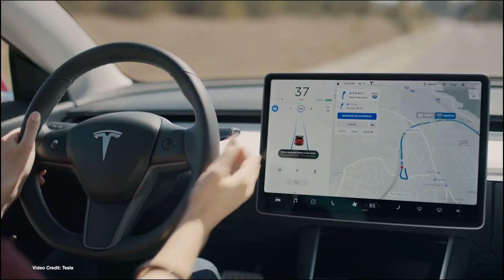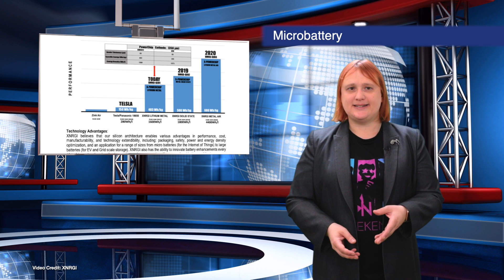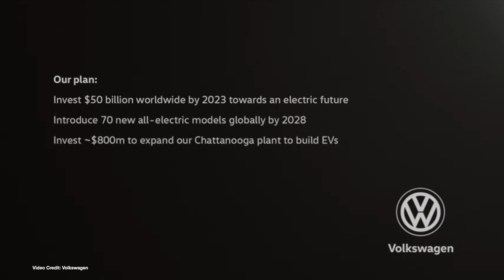EcoTEC 99 - Tesla Tweaks, UK Plugs In, Moon Crazy Cars!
(00:46) Tesla lineup changes
(01:23) Harley Davidson Live Wire Launches
(02:02) Microbattery showcased using computer chip techniques
(02:43) Tesla Gigafactory 3 online by November
(03:24) UK says all new homes need EV charging
(04:00) California supports EV School Bus switchover
(04:36) Tesla launches service in Eastern Europe
(05:12) Volkswagen compares EV rollout to moon landings
(05:54) Toyota showcases H2 Moon Rover
(06:38) Man makes e-tron cross-country road trip in honor of his late wife.
(07:18) The car that can park on the wall!

100% Kiwi % 50% Community Owned